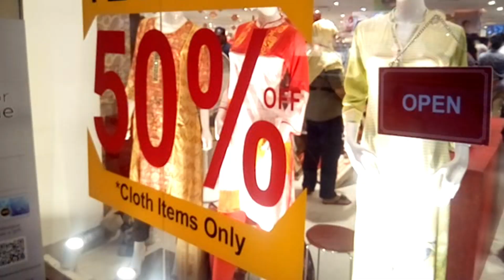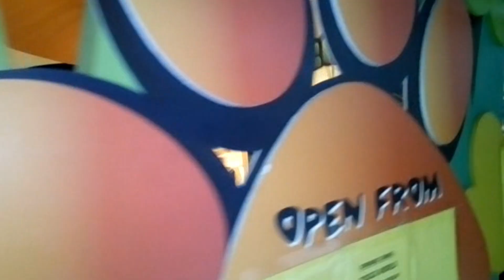Outing & Surpirse Gift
And please wach full video.
Thank you for waching.